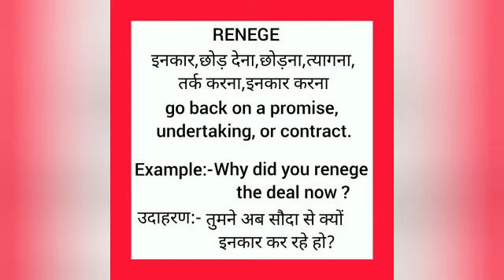Renege meaning in hindi || renege ka matlab kya hota hai || word meaning english to hindi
renege meaning in hindi
renege ka matlab kya hota hai
english to hindi
word meaning
what renege
renege का हिंदी अर्थ